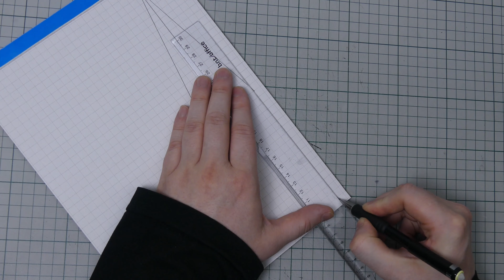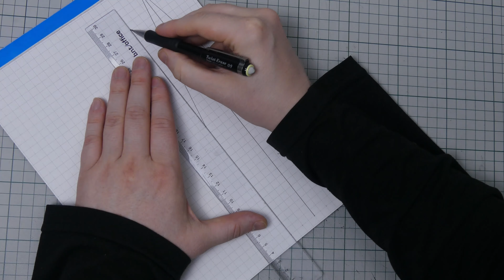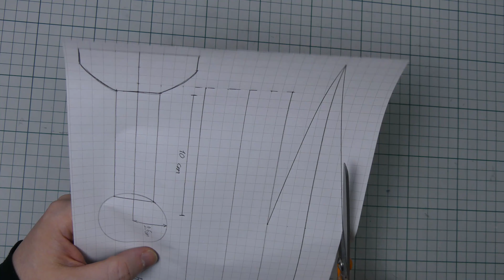How to make a DIY Sword Roman Gladius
How to make simple DIY roman gladius sword out of cardboard.

Thanks for helping the channel!